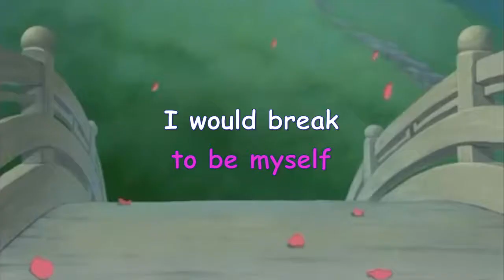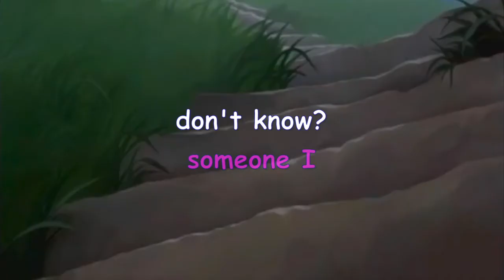Mulan REFLECTION Lyrics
Song REFLECTION with lyrics from the Mulan 1998 Disney movie, sung by Lea Salonga. Sing-along version of the Mulan Reflection song with easy-to-read lyrics. Best for little kids learning the song for the first time. Great way to keep everyone entertained and united through music.

Use this lyric video of the Reflection song for fun singing time with children. Have fun learning the Reflection lyrics that is specially made for kids! Go with the beat of the Reflection song! Great way to keep everyone in the family, kids and parents alike entertained and united through music. Indeed, a child who sings is a happy child! Also, a family that sings together is a happy family!